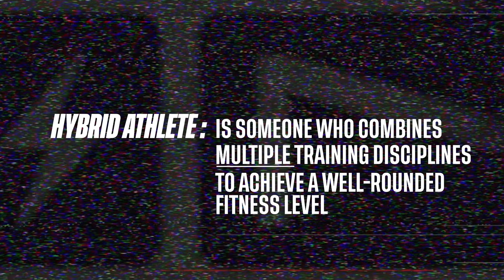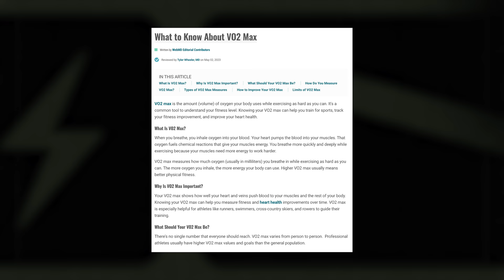Why You Should Train Like A Hybrid Athlete (Running + Weight Lifting)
I believe hybrid training is one of the best ways to train for overall health and fitness year-round. So today, I want to share 3 reasons why you should also consider training like a hybrid athlete as well. Specifically, running and lifting.

MB01DW7I6CPNT6D

00:00 Still hybrid
1:14 What is a hybrid athlete?
2:10 My hybrid athlete journey
3:34 Reason 1: Body composition
5:24 Reason 2: Longevity
8:08 Reason 3: Flexibility = Sustainability
9:20 Subscribe for more!